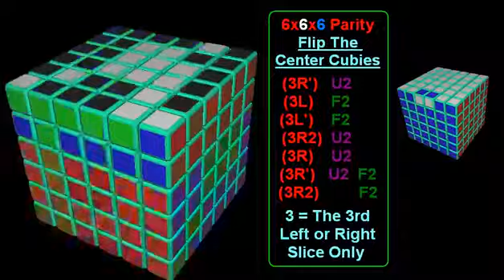Armando el Cubo de Rubik 6x6x6 #3 | El Friki de los Cubos